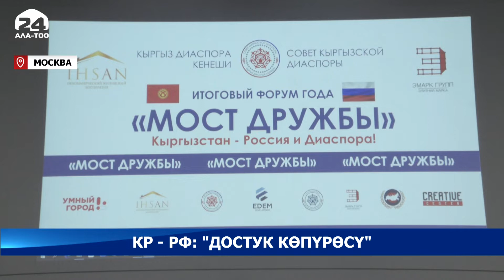Москвадагы кыргыз диаспорасынын кеңеши жыл жыйынтыгын чыгарды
Москвадагы кыргыз диаспорасынын кеңеши жыл жыйынтыгын чыгарды. Иш-чарага Россиянын бардык аймактарынан делегаттар катышты. Баяндамачылар 2021-жылдагы жетишкендиктерге жана кемчиликтерге токтолушту. Иш-чаранын жыйынтыгында ар тармакта ийгилик көрсөткөн мекендештерге сыйлыктар тапшырылды.

ВДНХнын “Акылдуу шаар” павильонунда Кыргыз диаспорасынын кеңеши “Достук көпүрөсү” деп аталган форумун өткөрдү. Баяндамачылар жетишкендиктер жана кемчиликтер, мамлекеттер аралык долбоорлор жана аларды ишке ашырууга тоскоол болуп жаткан учурлар тууралуу сөз кылышты.

Жакында ЕЭКтин эмгек миграциясы жана социалдык коргоо департаментинин директору болуп дайындалган Алтынай Өмүрбекова катышуучуларга Россиянын миграциялык мыйзамдарындагы маанилүү өзгөртүүлөр тууралуу маалымат берди. Документке ылайык, өлкөгө 29-декабрдан кийин келген чет элдиктер манжа изин тапшырып, медициналык кароодон өтүшү керек. Бул өзгөртүүлөр эл аралык уюмдардын кызматкерлерине жана дипломаттарга тиешеси жок.